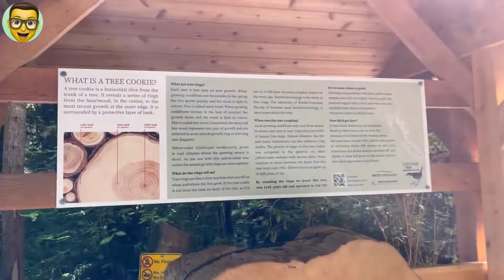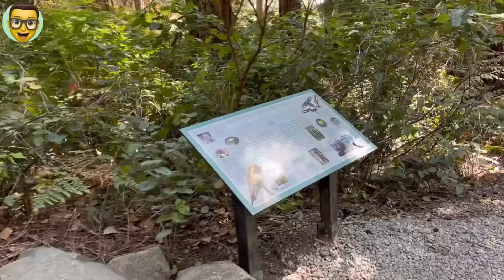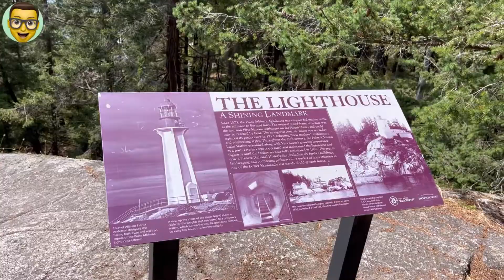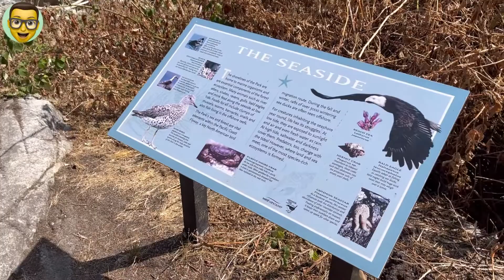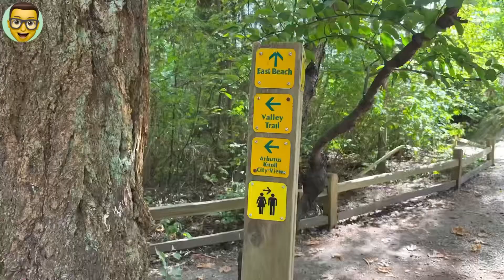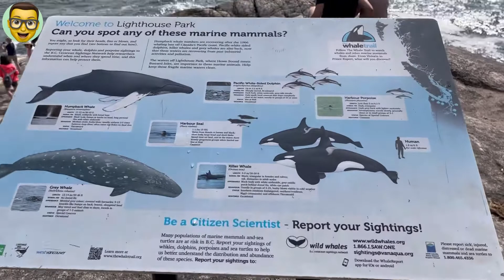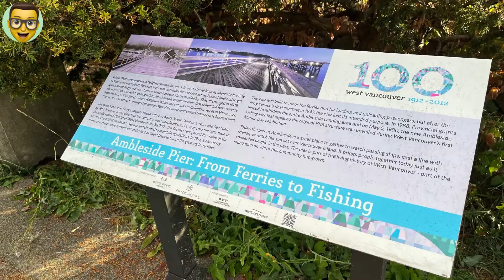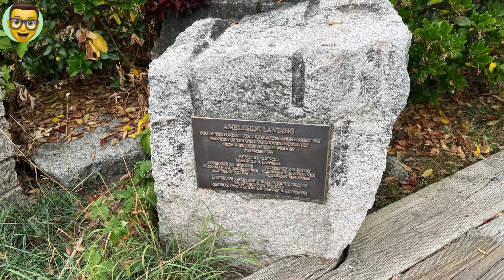Lighthouse Park West Vancouver Trail hiking 西溫 燈塔公園 行山 Aburi Market Ambleside Landing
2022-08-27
Free parking at the park entrance.
Many visitors bring their pets
Weekend trail hiking 4 hours, the trail is moderate to hard and can takes more than 4 hours to cover all the trails.